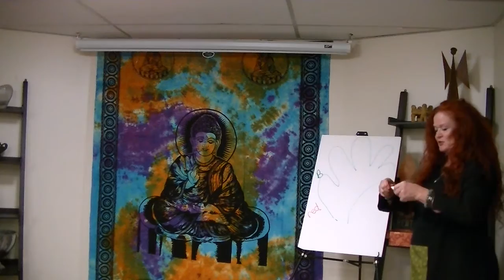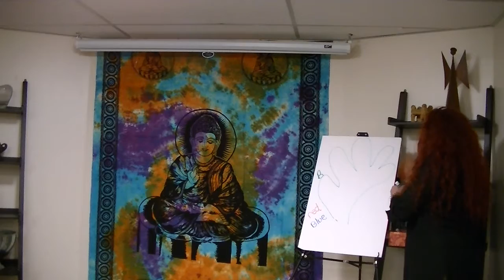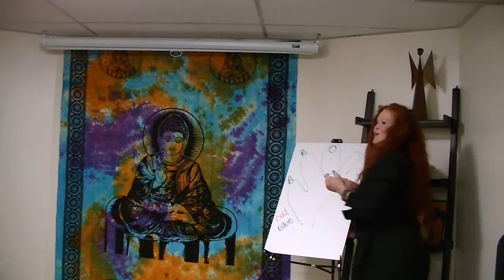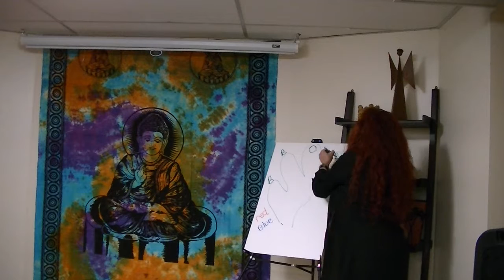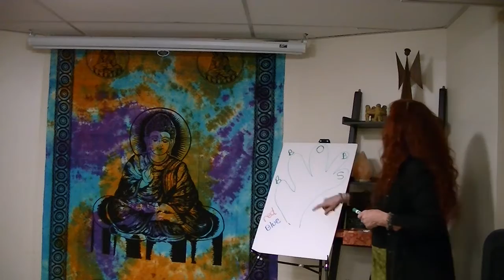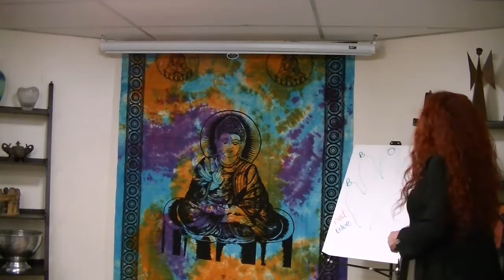😁💕5 NLP Tips😍✨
NLP stands for Neuro-Linguistic Programing.✨✨❤️❤️❤️❤️